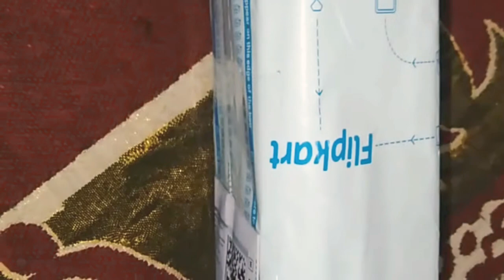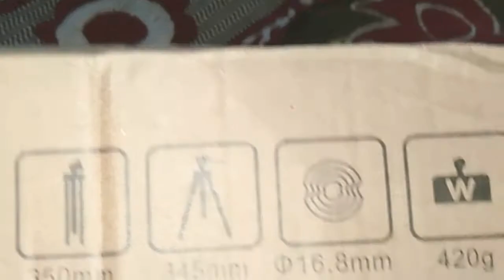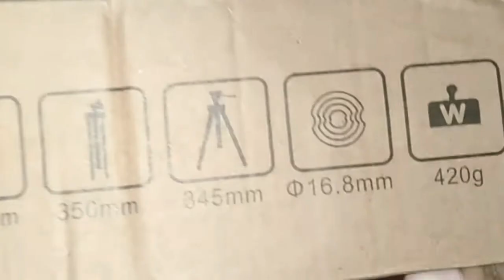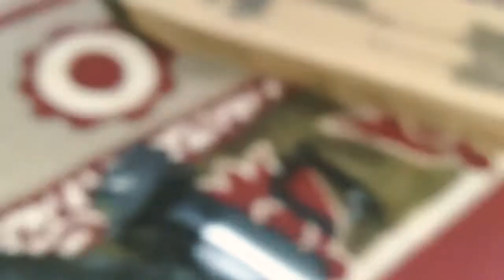Flipkart review product tripod first tripod video 🤗🤗I'm so happy